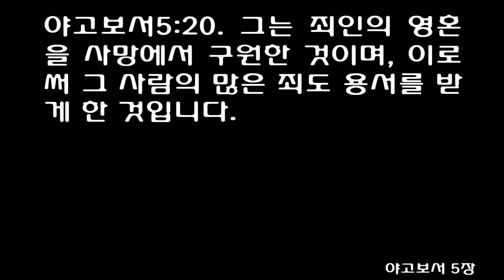11월 30일 매삼주오(每三主五) 성경통독 [야고보서 3-5장] 신구약 성서읽기 November 30th [James 3-5] One Year Bible Reading [일년일독]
James 3 Christian Standard Bible Controlling the Tongue 3 Not many should become teachers, my brothers,[a] because you know that we will receive a stricter judgment. 2 For we all stumble in many ways. If anyone does not stumble in what he says, he is mature, able also to control the whole body. 3 Now if we put bits into the mouths of horses so that they obey us, we direct their whole bodies. 4 And consider ships: Though very large and driven by fierce winds, they are guided by a very small rudder wherever the will of the pilot directs. 5 So too, though the tongue is a small part of the body, it boasts great things. Consider how a small fire sets ablaze a large forest. 6 And the tongue is a fire. The tongue, a world of unrighteousness, is placed[b] among our members. It stains the whole body, sets the course of life on fire, and is itself set on fire by hell. 7 Every kind of animal, bird, reptile, and fish is tamed and has been tamed by humankind, 8 but no one can tame the tongue. It is a restless evil, full of deadly poison. 9 With the tongue we bless our Lord and Father, and with it we curse people who are made in God’s likeness. 10 Blessing and cursing come out of the same mouth. My brothers and sisters, these things should not be this way. 11 Does a spring pour out sweet and bitter water from the same opening? 12 Can a fig tree produce olives, my brothers and sisters, or a grapevine produce figs? Neither can a saltwater spring yield fresh water. The Wisdom from Above 13 Who among you is wise and understanding? By his good conduct he should show that his works are done in the gentleness that comes from wisdom. 14 But if you have bitter envy and selfish ambition in your heart, don’t boast and deny the truth. 15 Such wisdom does not come down from above but is earthly, unspiritual, demonic. 16 For where there is envy and selfish ambition, there is disorder and every evil practice. 17 But the wisdom from above is first pure, then peace-loving, gentle, compliant, full of mercy and good fruits, unwavering, without pretense. 18 And the fruit of righteousness is sown in peace by those who cultivate peace. Footnotes 3:1 Or brothers and sisters 3:6 Or places itself, or appoints itself
James 4 Christian Standard Bible Proud or Humble 4 What is the source of wars and fights among you? Don’t they come from your passions that wage war within you?[a] 2 You desire and do not have. You murder and covet and cannot obtain. You fight and wage war.[b] You do not have because you do not ask. 3 You ask and don’t receive because you ask with wrong motives, so that you may spend it on your pleasures. 4 You adulterous people![c] Don’t you know that friendship with the world is hostility toward God? So whoever wants to be the friend of the world becomes the enemy of God. 5 Or do you think it’s without reason that the Scripture says: The spirit he made to dwell in us envies intensely?[d] 6 But he gives greater grace. Therefore he says: God resists the proud but gives grace to the humble.[e] 7 Therefore, submit to God. Resist the devil, and he will flee from you. 8 Draw near to God, and he will draw near to you. Cleanse your hands, sinners, and purify your hearts, you double-minded. 9 Be miserable and mourn and weep. Let your laughter be turned to mourning and your joy to gloom. 10 Humble yourselves before the Lord, and he will exalt you. 11 Don’t criticize one another, brothers and sisters. Anyone who defames or judges a fellow believer[f] defames and judges the law. If you judge the law, you are not a doer of the law but a judge. 12 There is one lawgiver and judge[g] who is able to save and to destroy. But who are you to judge your neighbor? Our Will and God’s Will 13 Come now, you who say, “Today or tomorrow we will travel to such and such a city and spend a year there and do business and make a profit.” 14 Yet you do not know what tomorrow will bring—what your life will be! For you are like vapor that appears for a little while, then vanishes. 15 Instead, you should say, “If the Lord wills, we will live and do this or that.” 16 But as it is, you boast in your arrogance. All such boasting is evil. 17 So it is sin to know the good and yet not do it. Footnotes 4:1 Or war in your members 4:2 Or You desire and do not have, so you murder. You covet and cannot obtain, so you fight and wage war. 4:4 Lit Adulteresses 4:5 Or Scripture says: He jealously yearns for the spirit he made to live in us?, or Scripture says: The Spirit he made to dwell in us longs jealously? 4:6 Pr 3:34 4:11 Or his brother or sister 4:12 Other mss omit and judge
James 5 Christian Standard Bible Warning to the Rich 5 Come now, you rich people, weep and wail over the miseries that are coming on you. 2 Your wealth has rotted and your clothes are moth-eaten. 3 Your gold and silver are corroded, and their corrosion will be a witness against you and will eat your flesh like fire. You have stored up treasure in the last days. 4 Look! The pay that you withheld from the